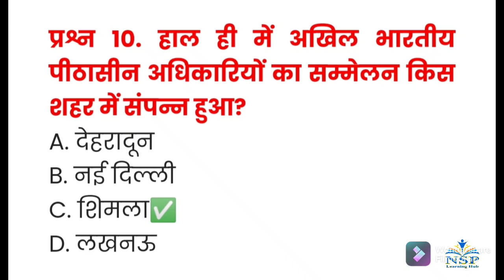Current Affairs of 22 November 2021